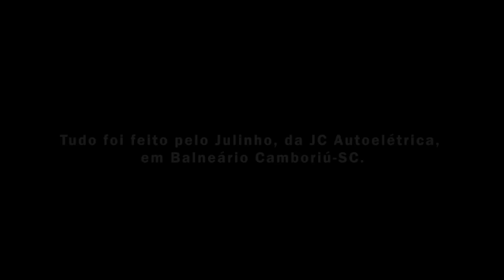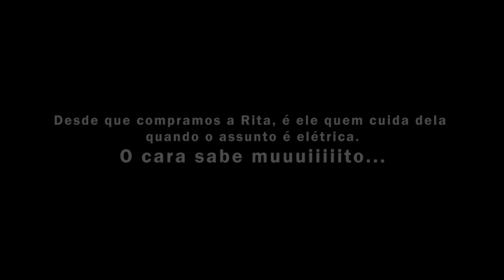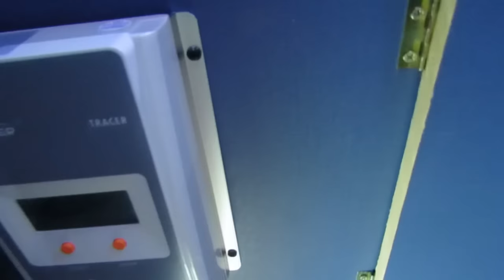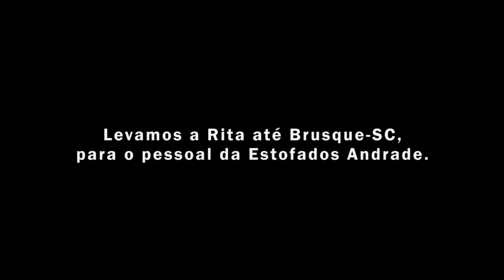NOSSA KOMBI: ELÉTRICA , HIDRÁULICA E COLCHÕES | T1-BRASIL | EP.44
Um vídeo mostrando rapidamente um pouco do que foi feito na nossa Rita.

Quer contribuir com o Projeto? Faça a sua doação:

Agência: 3392
OP 013
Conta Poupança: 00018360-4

Trilha Sonora